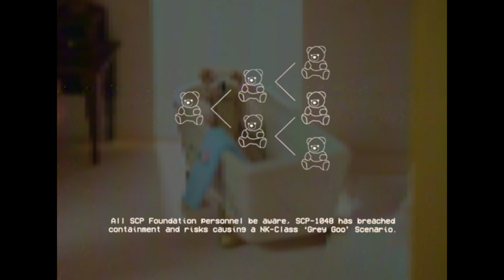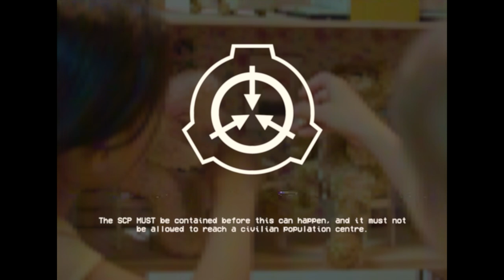SCP-1048 – TEDDY BEAR APOCALYPSE – SCP EAS Scenario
Based on: "SCP-1048" by trennerdios, from the SCP Wiki.